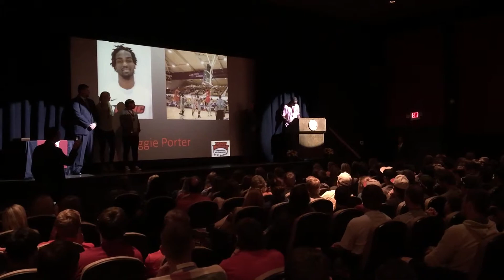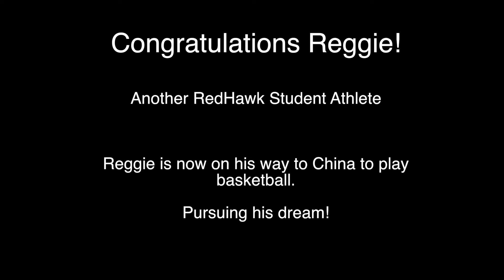REGGIE Speech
This video is about REGGIE Speech